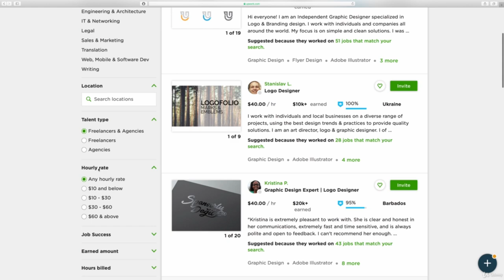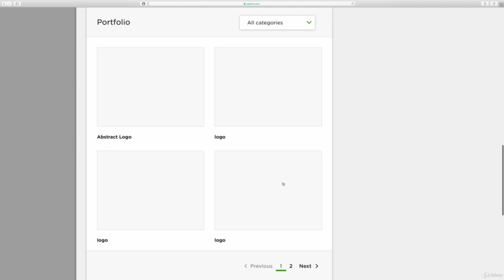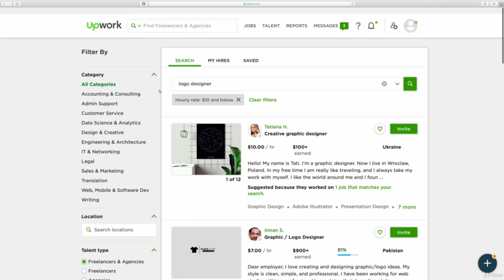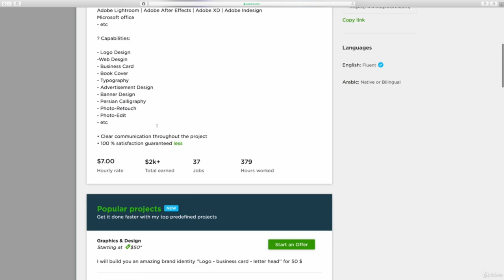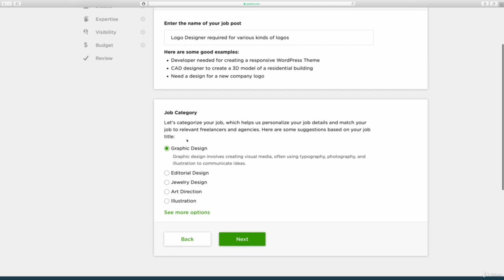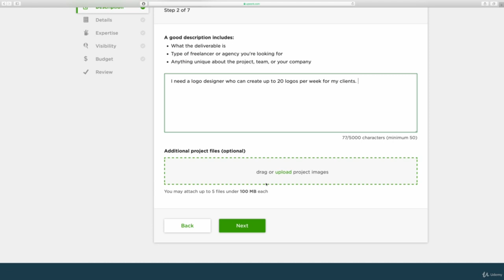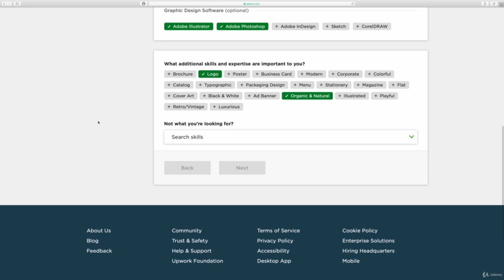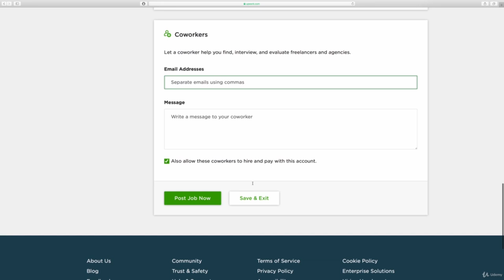Maximizing Profits: How to Hire the Right Freelancer on Upwork for Your Flipping Business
Hello Friends,
 In this video, we will be discussing how to hire a freelancer on Upwork to help you with flipping. Flipping is a popular side hustle that involves buying and selling items for profit. Hiring a freelancer can help you scale up your flipping business and increase your profits. We will walk you through the process of finding and hiring a freelancer on Upwork, including creating a job post, filtering applicants, and selecting the right candidate for the job. We will also provide tips for managing your freelancer and ensuring a successful collaboration. Whether you're a seasoned flipper or just starting out, this video will provide valuable insights into the world of freelancing and help you take your flipping business to the next level.

Top Playlists [Free Courses] are:

- Digital Marketing Leads Generation Course
- How to become a social media manager
- Complete seo Training Course
- CPA Marketing complete course
- SEO
- YouTube Marketing complete Course
- Learn Photoshop From zero to hero
- Fiverr Masterclass course

Searchable Keyword :

Hiring a Freelancer on Upwork: A Step-by-Step Guide for Flippers
Maximizing Profits: How to Hire the Right Freelancer on Upwork for Flipping
Upwork Freelancers for Flippers: Tips and Tricks for Successful Collaboration
From Flipper to Business Owner: Hiring Freelancers on Upwork for Growth
Flipping Made Easy: How to Find and Hire a Freelancer on Upwork
Outsourcing Your Flipping Business: How to Hire a Freelancer on Upwork
Scaling Up Your Flipping Business with Upwork Freelancers
Upwork 101: A Beginner's Guide to Hiring Freelancers for Flipping
Streamline Your Flipping Business with Upwork Freelancers
How to Hire the Best Freelancers on Upwork for Your Flipping Business
Upwork freelancer hiring process
Tips for hiring freelancers on Upwork
Best practices for hiring Upwork freelancers
How to find the right freelancer on Upwork
Top skills to look for in an Upwork freelancer
Upwork freelancer rates and fees
How to negotiate with Upwork freelancers
Upwork's freelancer rating system
How to set expectations with Upwork freelancers
Communication tips for working with Upwork freelancers
Upwork freelancer contract template
Upwork freelancer availability and scheduling
How to onboard Upwork freelancers